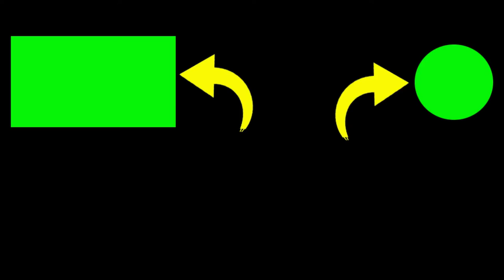bunga wijaya kusuma mekar malam hari sungguh cantik dan wangi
malam ini adalah harti spesial untuk tanaman bunga ini, ya betul bunga wijaya kusuma. bunga ini mekar setiap malam hari, dan cantik putih bersih serta beraroma wangi sekali. bunga wijaya kusuma mekar malam hari, dan tidak pernah mekar di siang hari.

2. Jika kalian punya pertanyaan silahkan komen.

Terimakasih